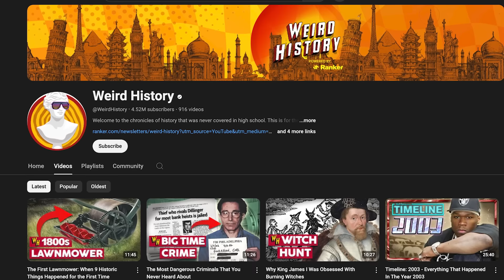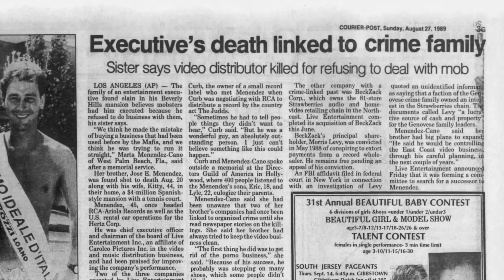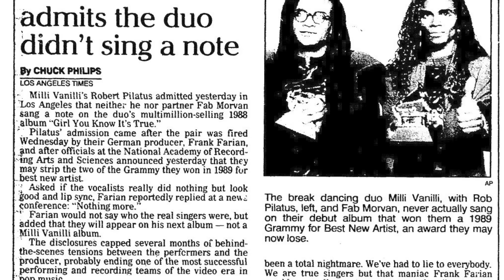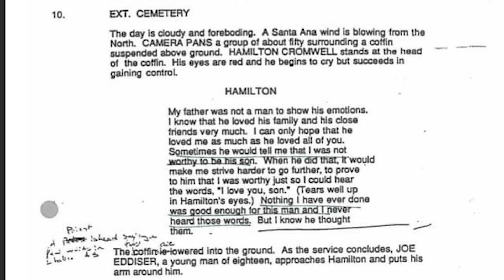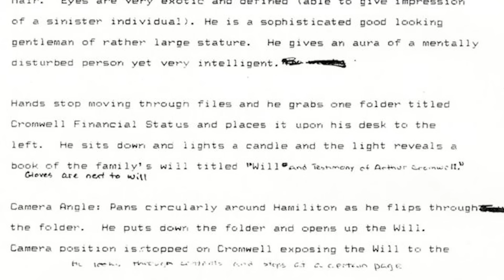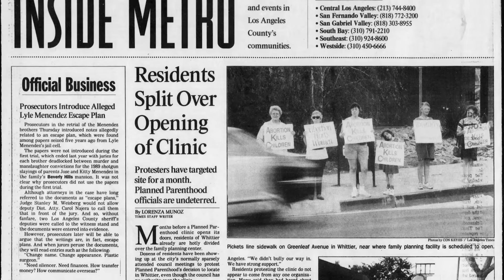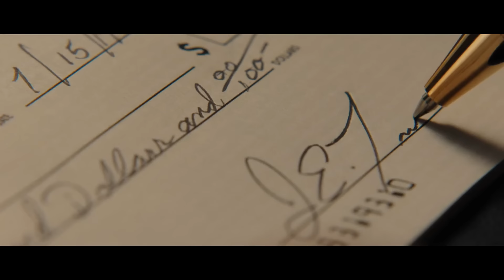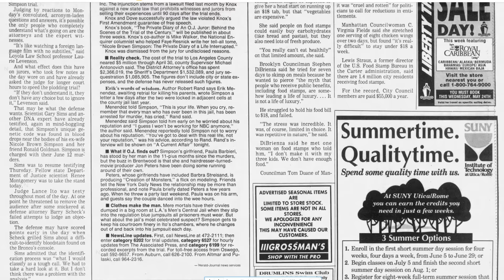Everything Netflix Got Right AND Wrong About The Menendez Brothers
The Netflix series Monsters: The Lyle and Erik Menendez Story offers a look at the murders of Jose and Kitty Menendez. Created by Ryan Murphy and Ian Brennan, the show takes viewers back through the events leading up to the killings on August 20, 1989, and through the subsequent two trials - and ultimate conviction - of Lyle and Erik Menendez for the crimes.